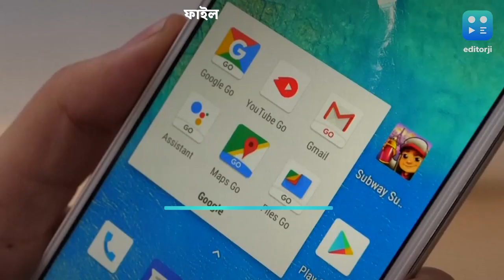Google Map : আর প্রয়োজন নেই Whatsapp-এর! Google Map-এই মিলবে এই জনপ্রিয় ফিচার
নতুন বছরের শুরুতেই একটি নয়া ফিচার চালু করতে চলেছে Google। এবার থেকে Google Maps-এর মাধ্যমেই লাইভ লোকেশন শেয়ার করতে পারবেন। এতদিন Whatsapp সহ একাধিক চ্যাটিং প্ল্যাটফর্মে এই ফিচারটি ব্যবহার করা যেত। এবার থেকে সেই সুবিধাই মিলবে Google Map-এ।